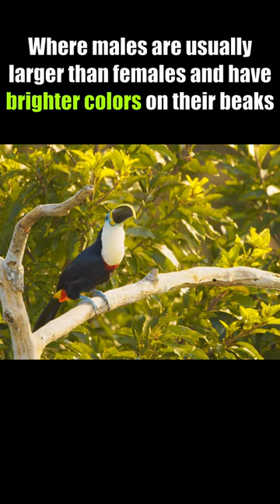Interesting Facts about Toucan Birds | Animal Facts | Wildlife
In this video, we'll learn some interesting facts about toucan birds. These fascinating creatures are fun to watch and fascinating to learn about!

We'll discuss how toucans are unique among birds, their diet and how toucan birds are related to other birds. We'll also learn about the different colors and patterns of toucan birds and their habitats. We hope you enjoy this short video about interesting facts about toucan birds!

Unlock the sounds of nature at @animoosound! We provide you with an extensive library of animal sound effects, from birds chirping to elephants trumpeting. If you are someone who are curious and loves learning about wildlife, our library provides expansive wildlife sound effects from all around the world ready for you to explore!